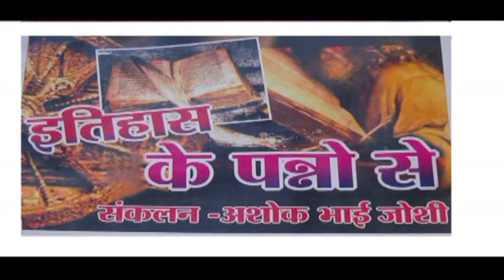ithas KE PANNO ME 9 feb